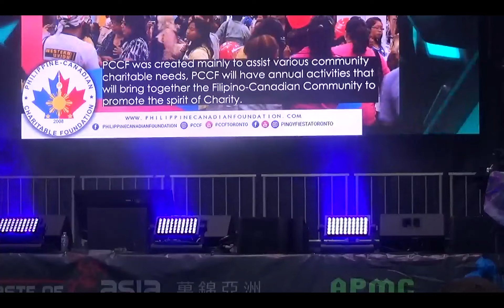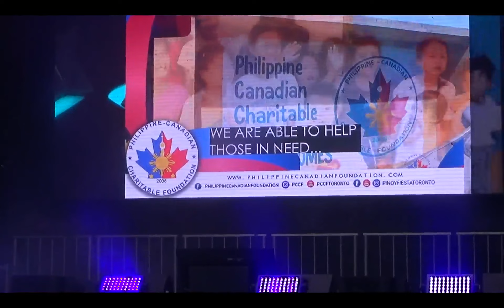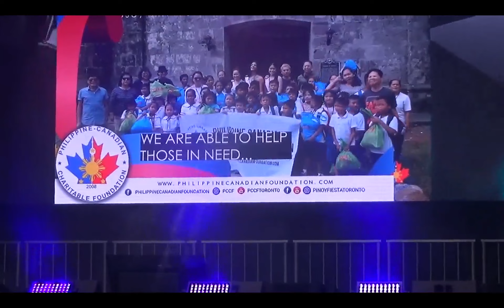Taste of Asia 2023 day one Phillipine show part 3 charitable foundation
June 23. filipino portion of the evening entertainment. MAH06085 Segment 0 x264